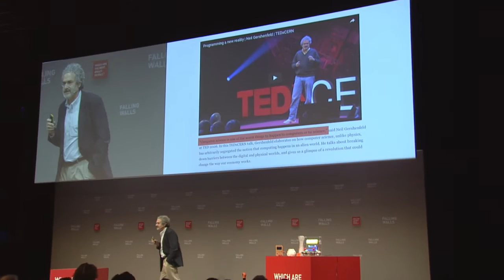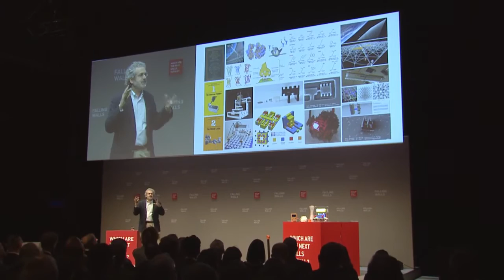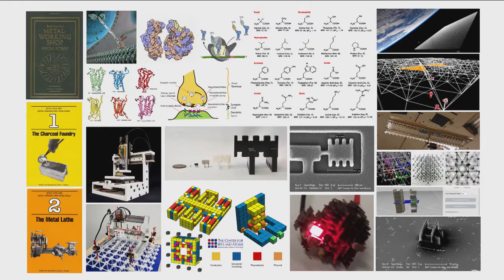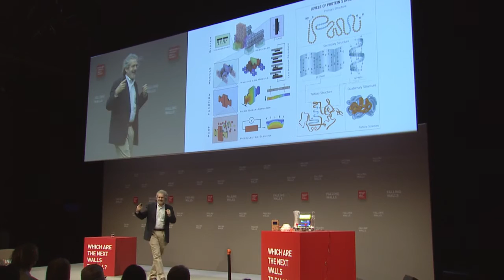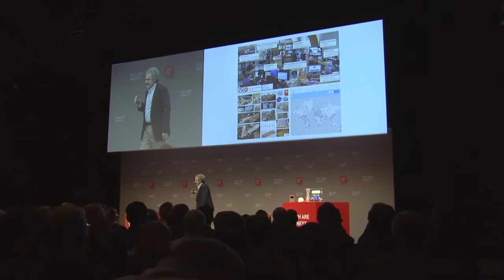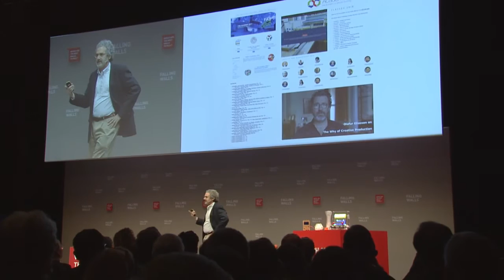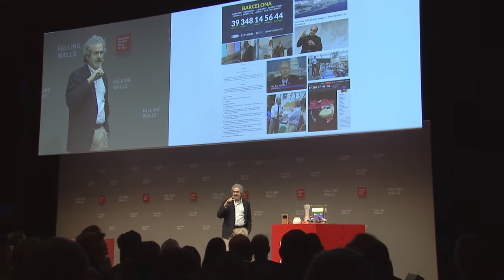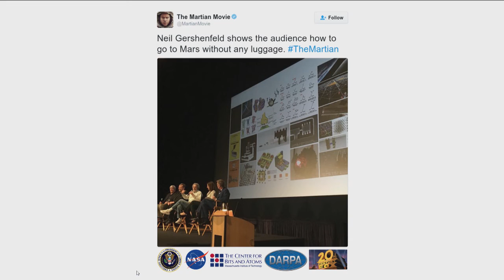Neil Gershenfeld – Breaking the Wall between Digital and Physical @Falling Walls Conference 2016 HD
BREAKING THE WALL BETWEEN DIGITAL AND PHYSICAL
How Digital Fabrication Gives Birth To Programmable Reality
As a species, we have a remarkable history of scaling up and distributing new technologies among the world’s population. For centuries, books and letters were precious and limited to a small elite, today the printed word is ubiquitous and production costs are negligible. The most recent democratisation of technology took place in the digital realm: Within less than a decade, computation has moved from a few room-sized relay calculators to a global net of miniature sized pocket supercomputers – there are about 2 billion smartphones in the world today. And the next revolution is picking up speed: One of the most prominent pioneers of digital fabrication, Neil Gershenfeld, the director of the MIT Center for Bits and Atoms, is working to democratise the way we design and produce tangible objects. Just like personal computers have become a part of contemporary life, personal fabrication is currently changing the way we think about shaping the physical world around us. Neil’s global Fab-Lab movement has been a spearhead in this development, providing open-access maker spaces with equipment ranging from 3D- printers to laser-cutters to citizens around the globe. But this is only the beginning. Neil and his group are devising machines that combine different manufacturing methods in order to produce “almost anything”, turning digital models into programmed reality and digitizing the actual construction of things by coding and programming digital materials. At Falling Walls, Neil provides insights into a future where Star Trek replicators and machines that make machines unleash human creativity on a new scale.